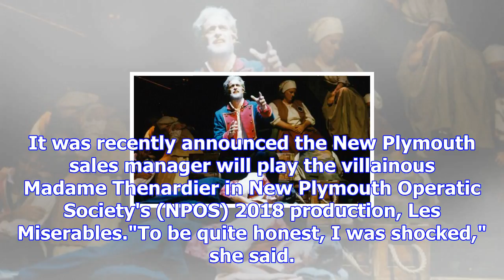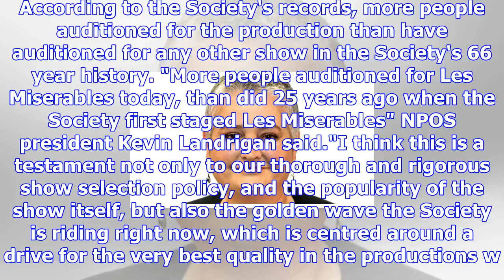Les miserables prompts theatre buff to return to stage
TARA SHASKEY Last updated 16:40, November 13 2017 New Plymouth's Tracey Blake has been cast as Madam...